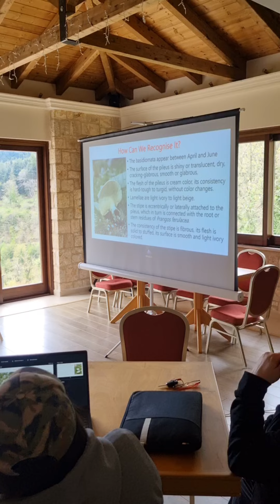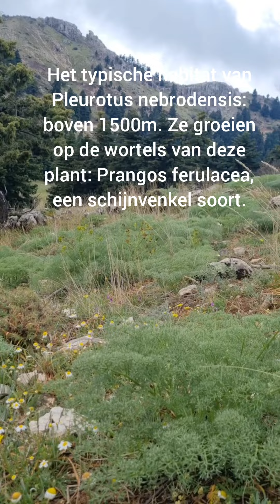Op zoek naar een van Europa's meest zeldzame paddenstoelen! Pleurotus nebrodensis. 20-04-2024